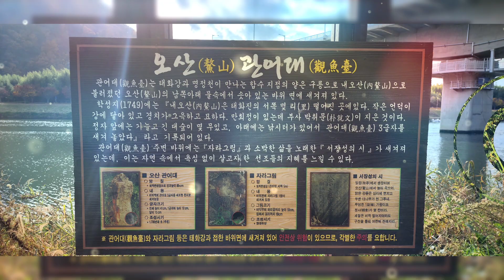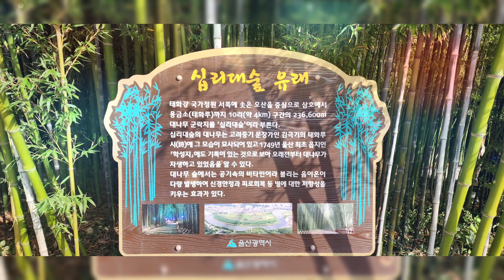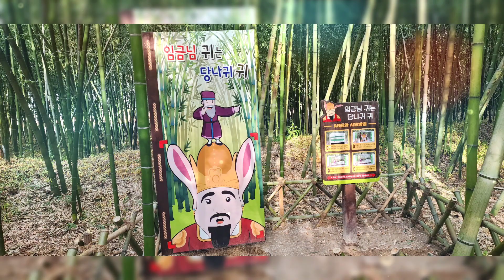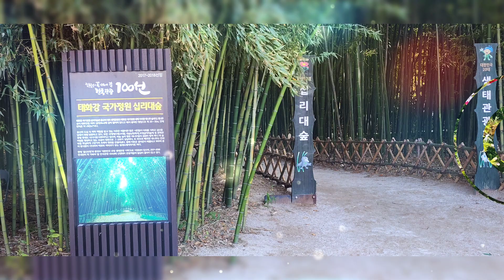🌹임영웅🌹가수님 두주먹 노래와 함깨 십리대밭의 아름다운대나무숲속에 풍경들 숲속의 포토존 주위에 갓까지 여려종류에 아름답고 멋찐 여려종류에 아름다운풍경들👍🙏